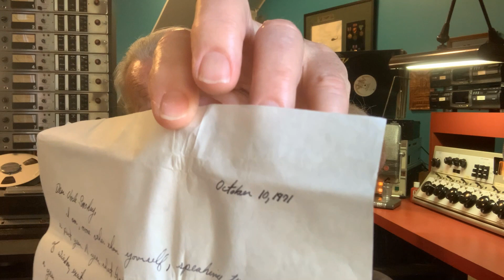Vietnam War Stories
52 years later I finally read the twenty page letter I wrote to myself before I  departed the Nam.